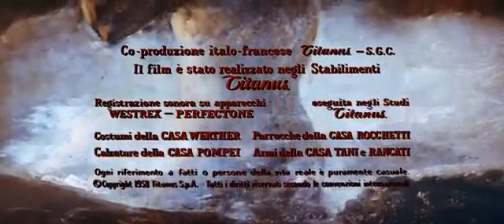Clip dal film LA MAJA DESNUDA (1958, Ther Najed Ma) -- Clip: Bolero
regia:
Henry Koster
cast:
Ava Gardner
Anthony Franciosa
Amedeo Nazzari
Gino Cervi
Lea Padovani
Massimo Serato
Carlo Rizzo